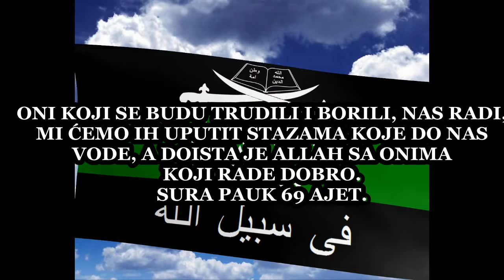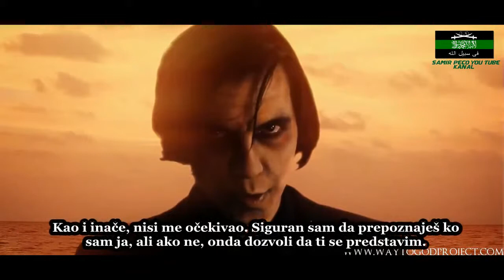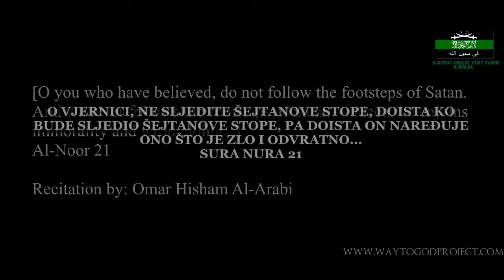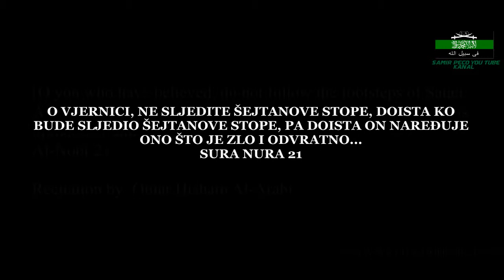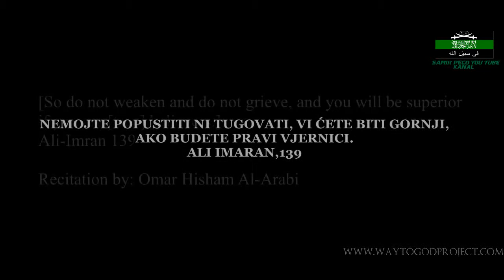Put ka Allahu 4 epizoda Taktika 3 Budi na oprezu 720p